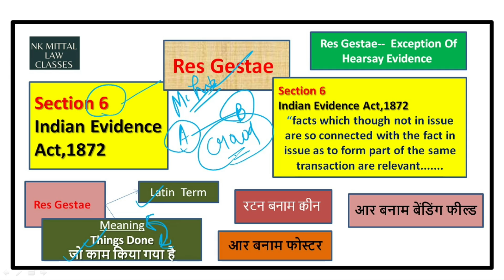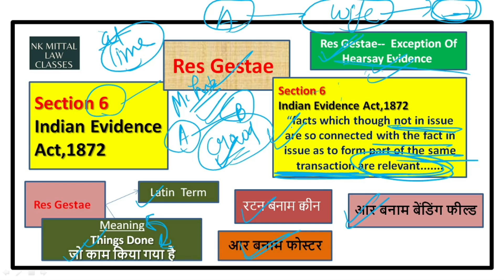Res Gestae | Section 6 | Indian Evidence Act | भारतीय साक्ष्य अधिनियम | By Nidhi Madam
Res Gestae
Section 6  Indian Evidence Act
भारतीय साक्ष्य अधिनियम